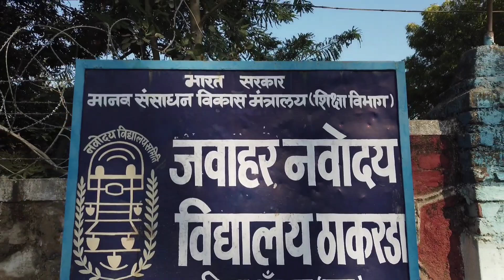JNV Dungarpur ALUMINI MEET